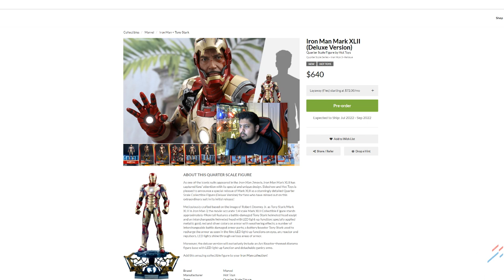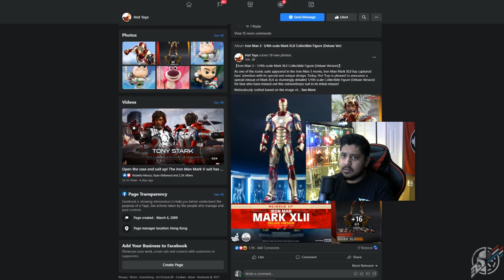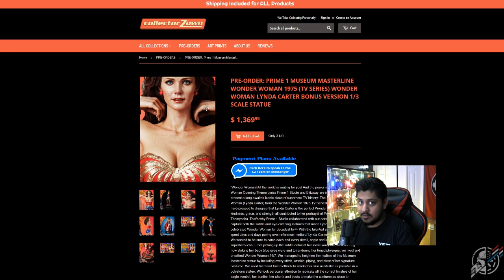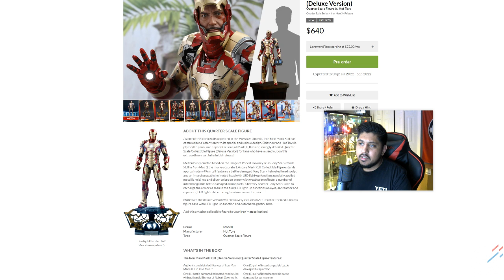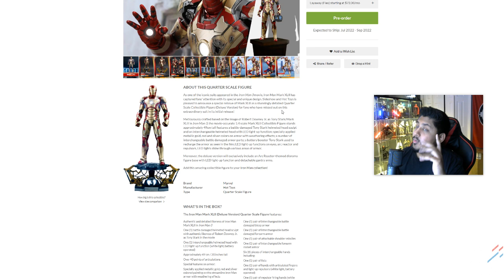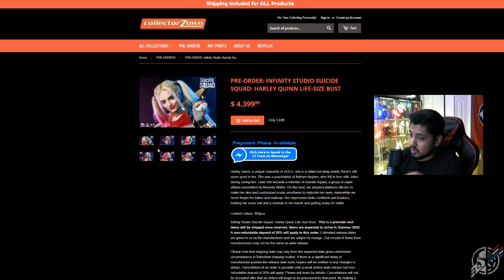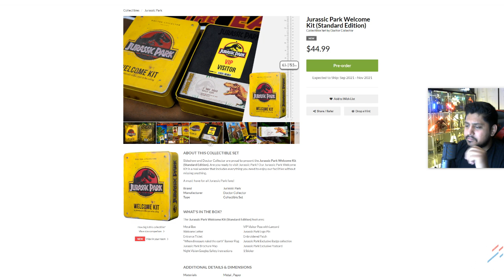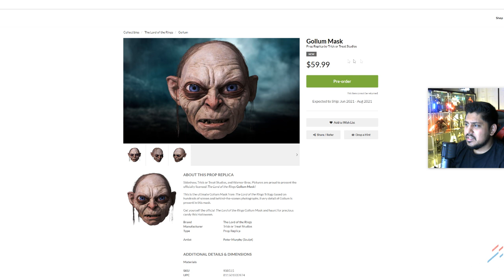Hot Toys With ANOTHER REISSUE! Iron Man Mk 42 Quarter Scale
Hot Toys With ANOTHER REISSUE! Save the hate until the next reissue! lollllllllll

Make sure to use us as your number source for all figure related fun!

Also check out COMIC CONCEPTS!

Here's my link to the Big Bad Toy Store! Use me and help us collect together!!!

My eBay Store